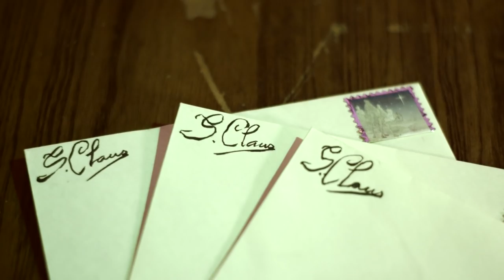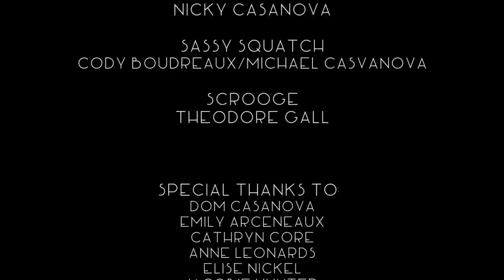An Oddfellows Christmas Special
A very merry Christmas encounter from the fourth kind.

Original Music:
Happy Xmas (War Is Over) by John Lennon

Oddfellows does not own nor did they write these songs.